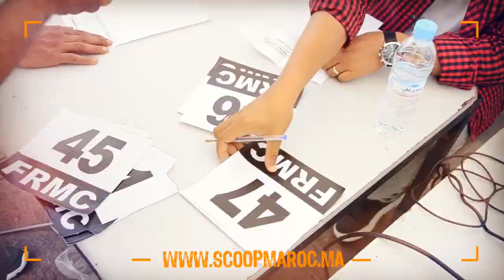أهم أجواء فعاليات النسخة الثامنة للجائزة الكبرى لسباق الدراجات الهوائية بسطات